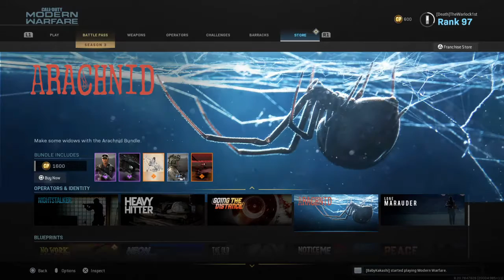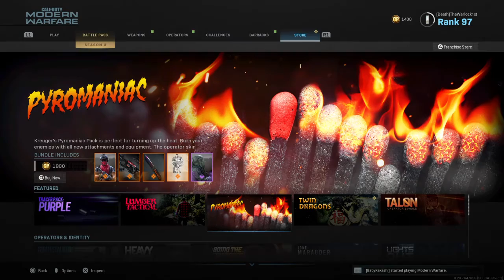Call of Duty®: Modern Warfare® Mystical Rampage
On a killing spree